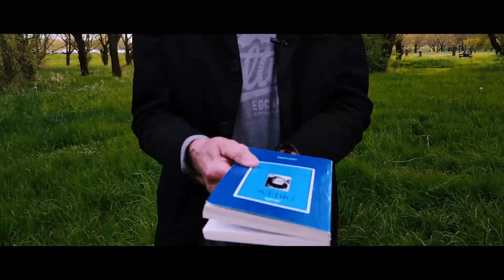Ray Pansini | "Comme elle est longue à mourir ma jeunesse" – Jean Dréjac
Lecture à voix haute  – poésie lue par Ray Pansini
Réalisé par Raphaël Prevet
Tourné le 16 avril 2023, parc Balzac, Angers